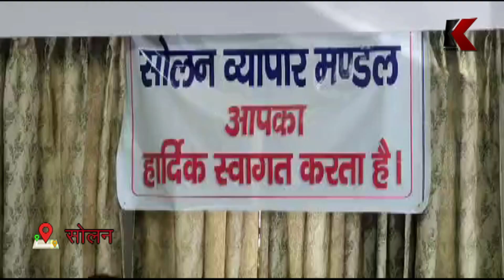प्रदेश व्यापार मंडल की सोलन जिला की बैठक का किया गया आयोजन